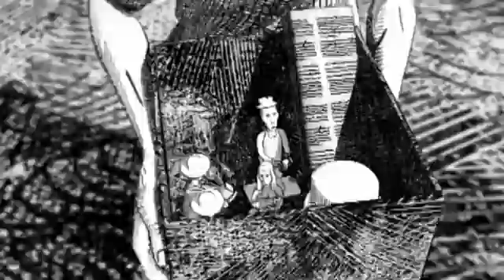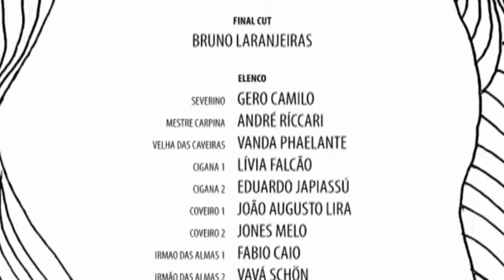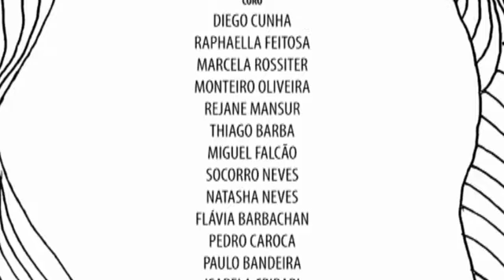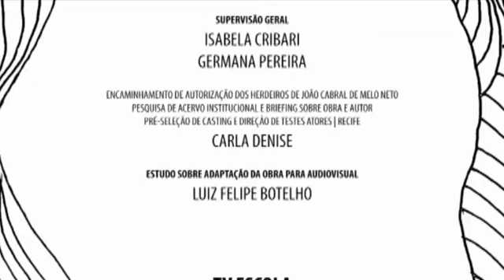"Morte e Vida Severina" em desenho animado - curta-metragem imperdível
O poema Morte e Vida Severina, publicado em 1956 por João Cabral de Melo Neto, é uma das obras mais conhecidas da prolífica literatura nordestina dedicada ao drama dos retirantes da seca. O texto do autor pernambucano, antes reservado aos amantes das letras, ganhou em 2010 uma versão animada em 3D preto e branco. Dirigido por Afonso Serpa e realizado a partir dos desenhos originais do cartunista Miguel Falcão, o filme narra o percurso de Severino, que migra do sertão para o litoral em busca de uma vida melhor.
A animação em alto contraste, repleta de movimentos fluidos e com traços, riscados e rasuras que conferem textura, volume, luz e sombra ao desenho, emulando as ilustrações de cordel e o próprio teatro de sombras, atrai pelo absoluto encantamento. Autêntica, extrapola a simples tradução imagética do texto a partir de ideias criativas e de soluções poéticas, iluminando a já brilhante obra do escritor.
O filme torna-se ainda mais sensorial com a interpretação de atores nordestinos, que dão alma ao clássico do poeta, e também com a trilha de Lucas Santanna, Siba, Rica Amabis e Marcelo Jeneci, composta com sanfonas, chocalhos, violas e tambores melancólicos que ecoam a vastidão da caatinga sem se render aos clichês sonoros da região.

No audiovisual, assim como no denso livro do autor, Serevino (voz de Gero Camilo) foge da seca e da pobreza do sertão, rasgando o interior pernambucano até o Recife atrás de emprego. Seguindo em direção ao mar, contemplativo, passa por vilas grandes e pequenas...

...todas formando um rosário
cujas contas fossem vilas,
de que a estrada fosse a linha.
Devo rezar tal rosário
até o mar onde termina,
saltando de conta em conta,
passando de vila em vila.*

O poema narrativo existencialista, marcado por um lirismo folclórico áspero e por rimas quase singelas, certas vezes cômicas, mas sempre críticas e lúcidas, denuncia o conflito agrário e a luta do sertanejo pelo seu quinhão. A disputa pela terra é tanto base do poema quanto herança histórico-cultural do Brasil contemporâneo, expressa na tragédia secular de um povo que sofre com falta de terra, comida, água e assistência.

Na crônica em verso de João Cabral de Melo Neto, que alterna monólogos e diálogos, Severino segue sua trajetória sob o sol escaldante e sobre o solo calcinado. Durante o percurso, procura trabalho enquanto encontra personagens ligados à simbologia da morte, como irmãos de almas, carpideiras e rezadeiras, que com ele analisam a vida sofrida no agreste.

— Muito bom dia, senhora,
que nessa janela está;
sabe dizer se é possível
algum trabalho encontrar?
— Trabalho aqui nunca falta
a quem sabe trabalhar;
o que fazia o compadre
na sua terra de lá?
— Pois fui sempre lavrador,
lavrador de terra má;
não há espécie de terra
que eu não possa cultivar.
— Isso aqui de nada adianta,
pouco existe o que lavrar;
mas diga-me, retirante,
que mais fazia por lá? *

Severino, que nunca aprendeu a rezar, explica suas habilidades à senhora. Porém, nenhuma delas serve à velha que vive de a morte ajudar, já que de toda a região é rezadora titular. Sem alternativa, o homem segue seu caminho. Ilustrando a aridez da vida migrante, elementos surreais e fantasmagóricos assombram o filme, como a vegetação em forma de gente a se lamentar ou a constante presença da morte, sempre à espreita sob a forma de boi em osso ou de urubu a voar. Assim, é emblemática a cena do enterro de um anônimo, na qual seu túmulo é a única terra que lhe é garantida – já que nenhuma outra é dada em vida, apenas em morte severina.

— Essa cova em que estás,
com palmos medida,
é a cota menor
que tiraste em vida.
— É de bom tamanho,
nem largo nem fundo,
é a parte que te cabe
deste latifúndio.
— Não é cova grande,
é cova medida,
é a terra que querias
ver dividida.
— É uma cova grande
para teu pouco defunto,
mas estarás mais ancho
que estavas no mundo.
para teu defunto parco,
porém mais que no mundo
te sentirás largo.
para tua carne pouca,
mas a terra dada
não se abre a boca. *

* Trechos do original de João Cabral de Melo Neto